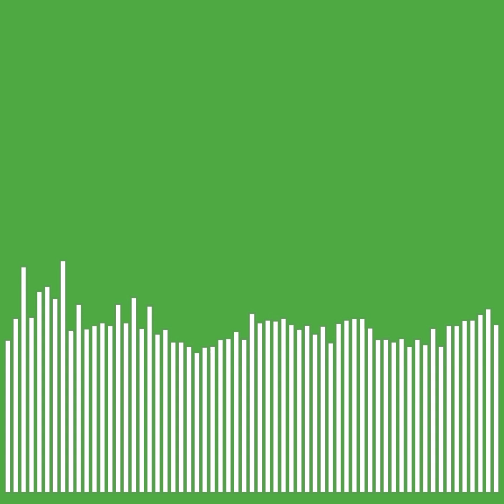Sustainable Aquaculture with Arristine Mendes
00:00:26 Introduction
00:01:29 What is Aquaculture?
00:05:02 Shaddai Aquaculture's Sustainable Approach
00:12:28 The Future of Aquaculture in Africa
00:18:43 Conclusion

Dive into the world of sustainable aquaculture with Arristine Mendes, founder and CEO of SHADDAI Aquaculture, on this enlightening episode of SHARING IS CARING.
Discover how her innovative approach in Senegal is revolutionizing the industry by using eco-friendly fish feed alternatives and promoting food security.
Learn about the challenges and opportunities in aquaculture, especially in regions lacking access to traditional fishing resources. Whether you're curious about starting your own aquaculture business or passionate about sustainable practices, this episode offers valuable insights and inspiration. 🌍🐟